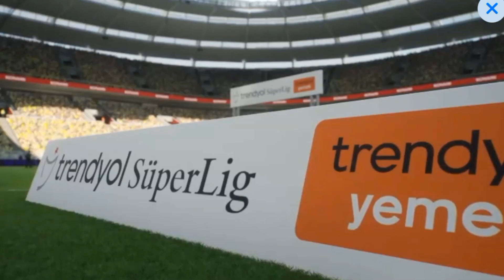EPIC EFOOBALL 2023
pes 2023
efootball mobile
efotbalman
Tapha 9
Tapha 9 eFootball 2023
Tapha 9